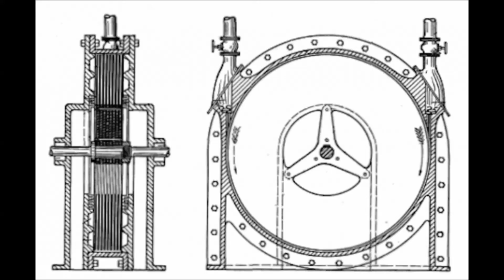Best Inventions of Nikola Tesla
Tesla was probably the greatest mind who ever lived on earth. He was way ahead of his time. He was an Engineer and an Inventor.
During his life span he invented many things for some of which he never got credit like light bulb.
so was the case for Radio it is widely considered that Marconi was the one who invented Radio but Actually Tesla was real inventor of Radio.
Here is a List of some of his Most Important Inventions.